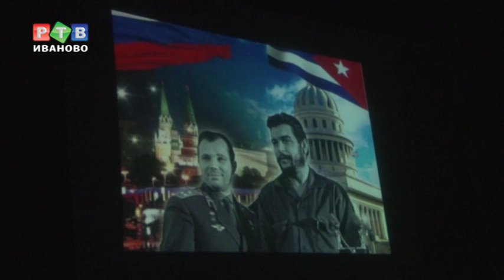Кубинцы в Иванове